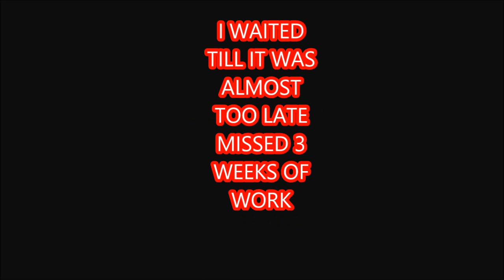ALMOST DIED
Bud's Northeast outdoors  cast iron cooking, out door cooking, lure making, fishing  ice fishing  iracing and more  and Carp Fishing